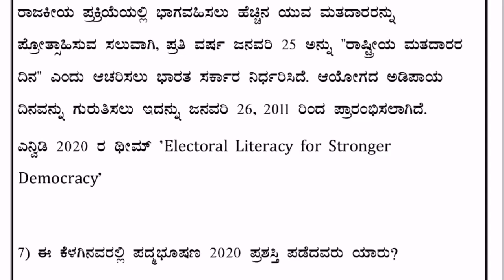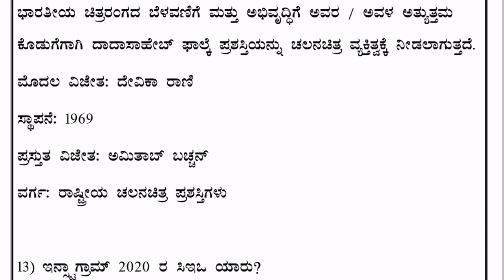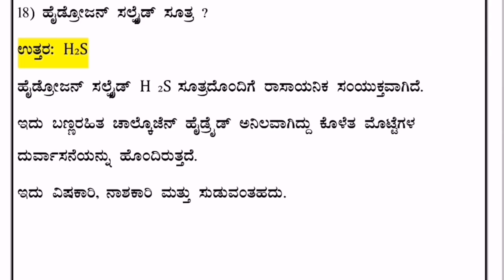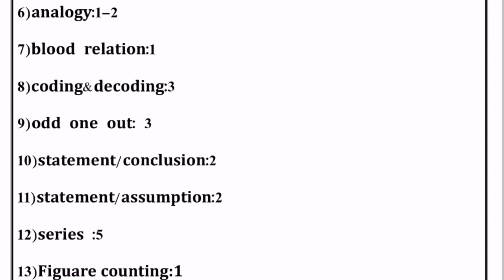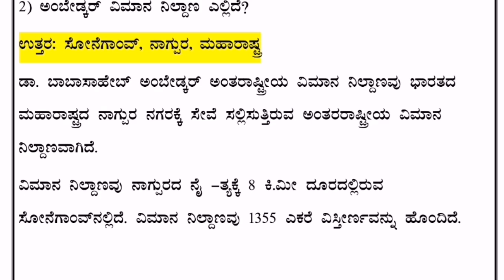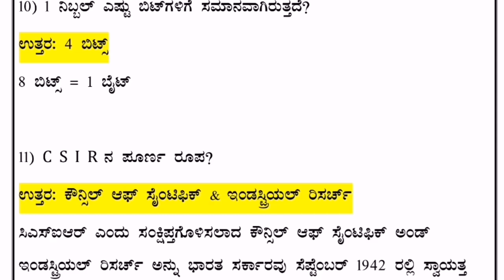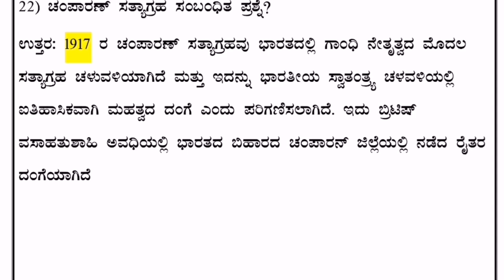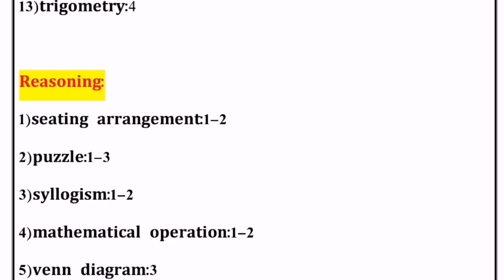RRB NTPC January 22&23 2021 |Shift 01&02|ರೈಲ್ವೆ ಪರೀಕ್ಷೆ 2021 |Ekalavya one vision one dream